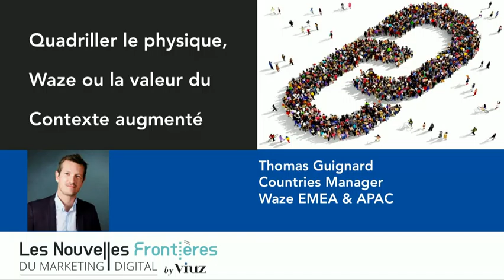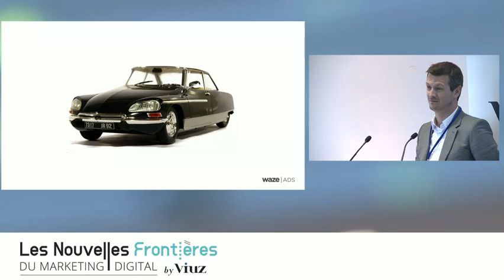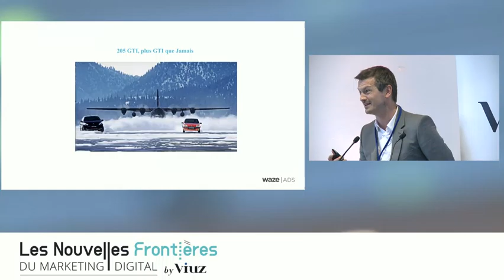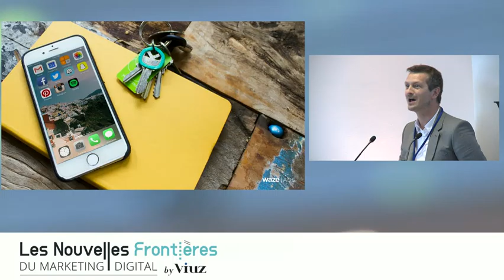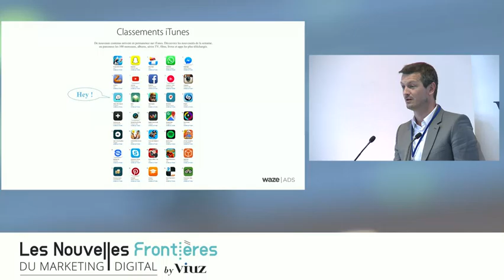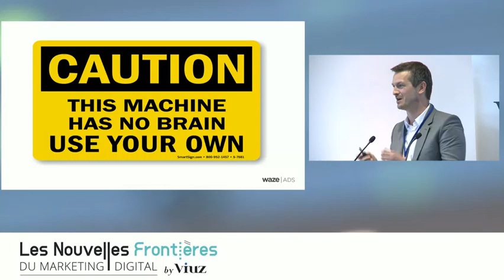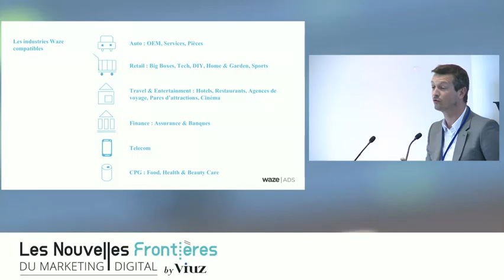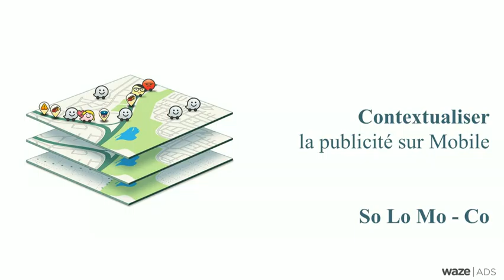19 - Thomas Guignard (Waze) - Les Nouvelles Frontières du Marketing Digital 2016, by Viuz